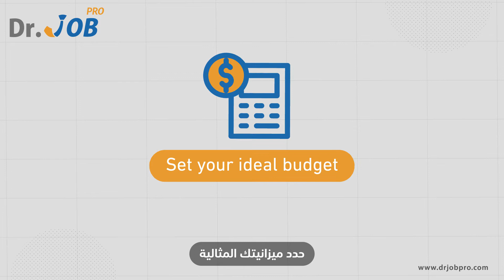How to Negotiate Productively with Freelancers?! Employer Tips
Running an establishment is not a child’s play. Keeping everything moving, looking for leads, lead conversions, finances or even hiring a talented candidate requires a lot of hard work. Usually, companies hire full-time employees but smaller ones usually go for freelancers so as to save on some money.

Looking for a talented yet value for money freelancer is like looking for a pin in a store. Here are some amazing tips that will help you negotiate with freelancers in the most productive way.

Hiring​ professionals comes to seem not accidental. Instead, it comes in partnering with specialists with deep experience in the job market as they give you the edge you need to build a world-class team.

Dr. Jobpro provides you with an illustrated series of tips that include many expert expectations, tips on recruiting exceptional talents​, making the most of the team's capabilities to build your brand, grow your business, and bypass the intense competition across all sectors today.